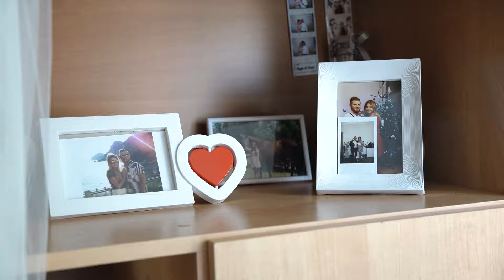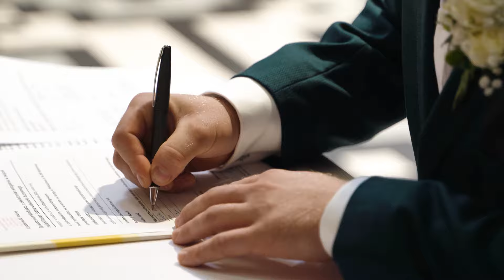Julia i Bartek teledysk ślubny 4K - Dom Przyjęć Ewa - Piece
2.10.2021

SPRZĘT:

Kamera 1: Sony A7III
Kamera 2: Sony A6400
Kamera rezerwowa: Sony A6000
Kamera sportowa: DJI Osmo Action

REJESTRATORY DŹWIĘKU:
Tascam DR40
Zoom H1
Olympus VP-10

MIKROFONY :
RODE Wireless GO
RODE Videomicro